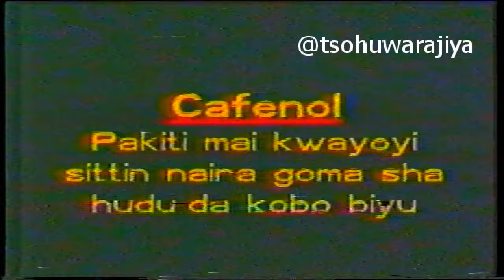| Maganin Ciwon Kai Cafenol | Mamman Shata |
Wakar da Mamman Shata yaiwa maganin ciwonkai Cafenol a shakarun baya. Maganon yayi tashe sosai.
Domin samun wasu abubuwan masu tarihi  da mafani, ku kasance damu a wa danna shafukan: